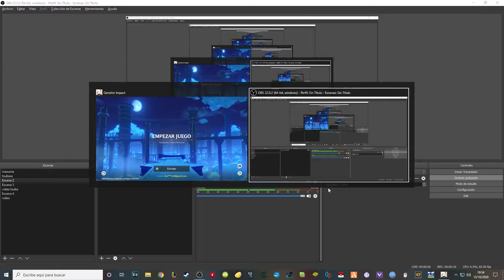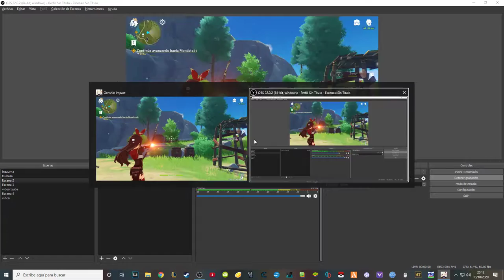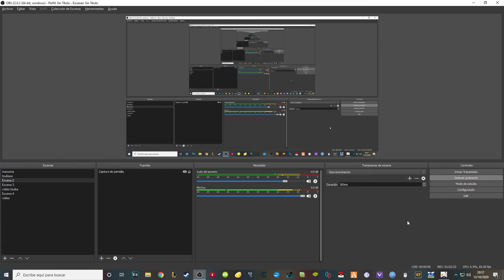EP. 2º: ¡MI PRIMERA MAZMORRA! | Genshin Impact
Pues primer gameplay de 1 hora.